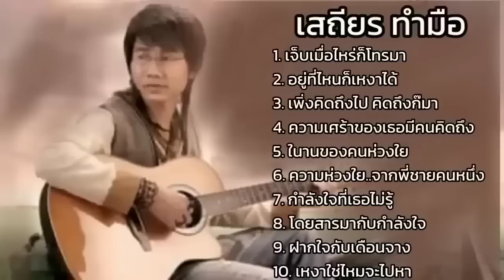รวมเพลงเพราะๆ เสถียร ทำมือ ฟังเพลงเก่า ฟังไม่เบื่อ